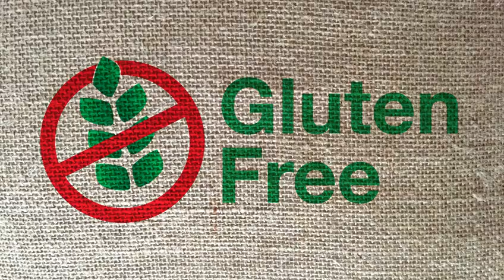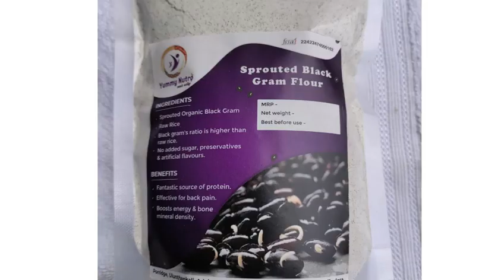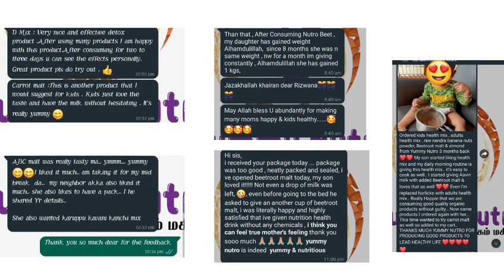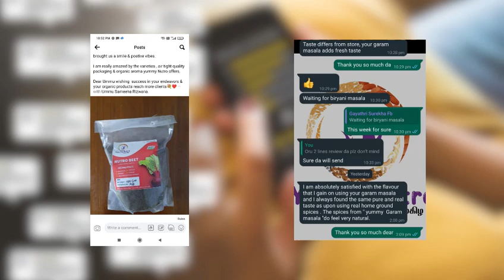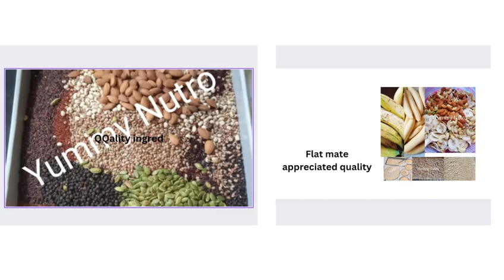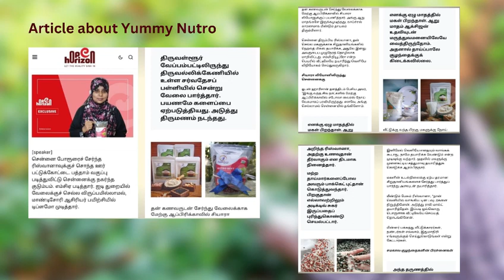Healthy life style venuma?familyku full nutrition venuma?? dont mis it yummy nutro🥰🥰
chk the video fully for more details